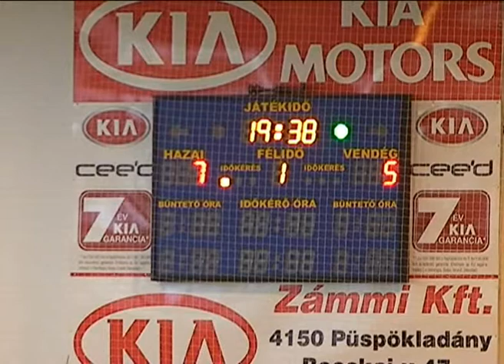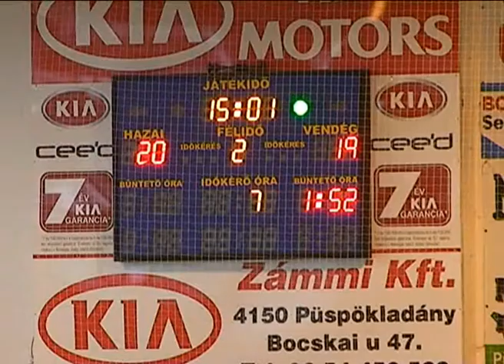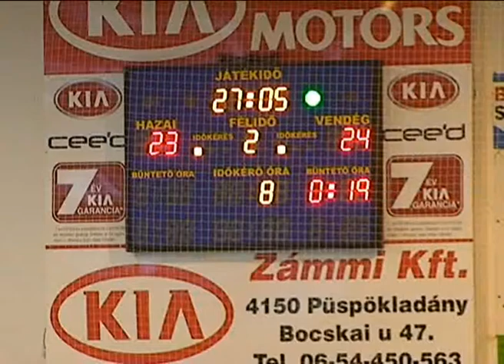PKE női kézilabdacsapata_2012_04_24